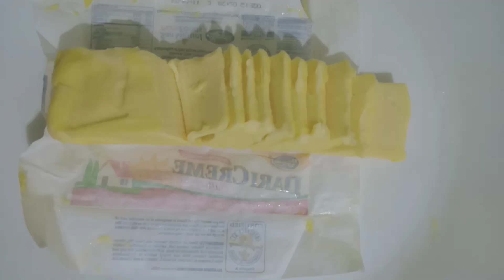Malunggay Hotcake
Malunggay Hotcake healthy snack for our kiddos. :-)